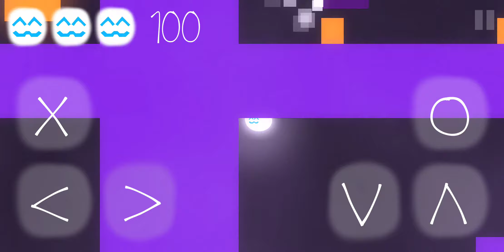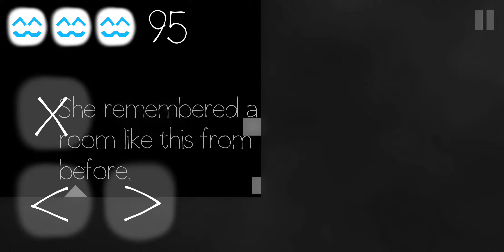Speedrunning - Cats are Liquid (ALitS) - World 5